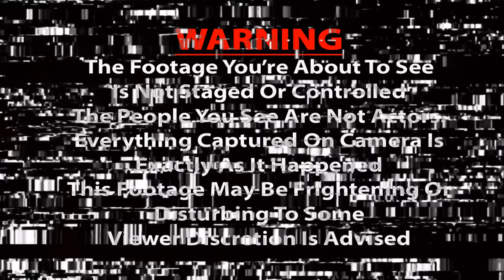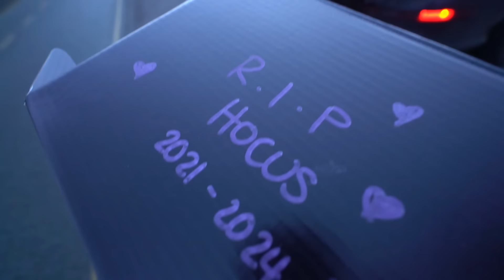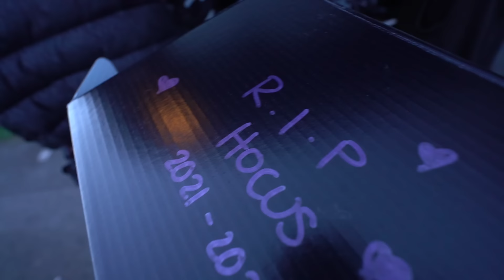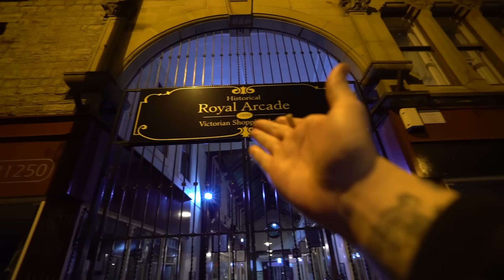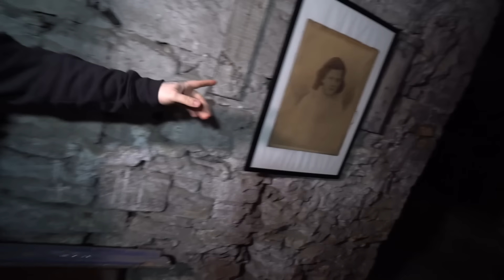Real Succubus Demon Caught On Camera In Haunted Underground Brothel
the demons like to guide men to their demise